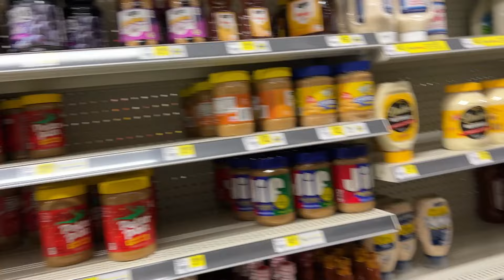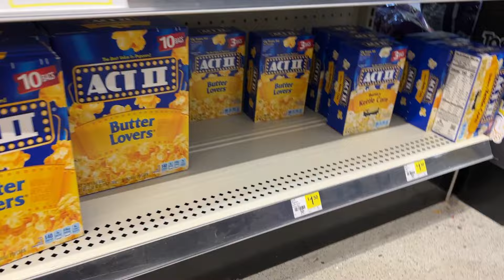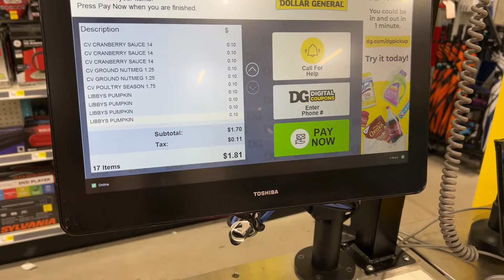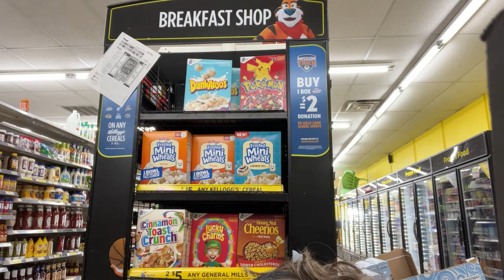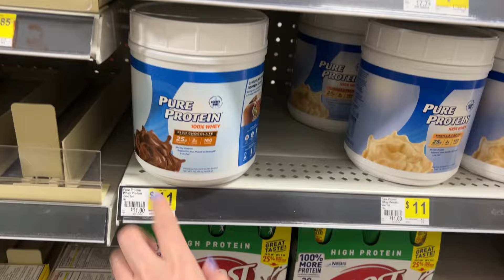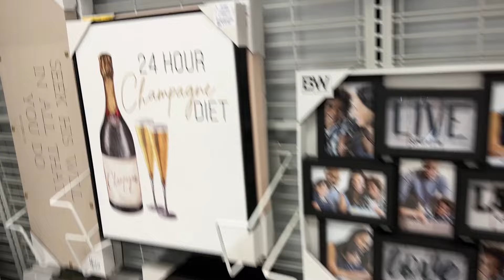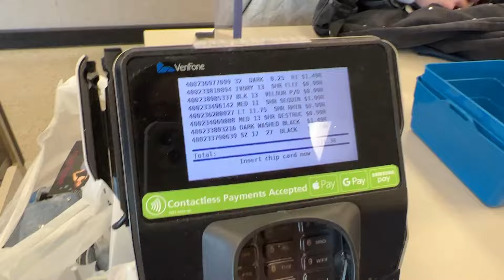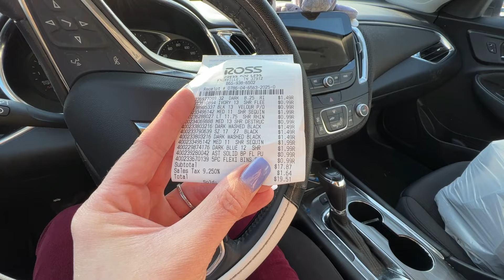COMPRANDO COM CENTAVOS NOS EUA E ARRASANDO NA ROSS ! PARTE 3